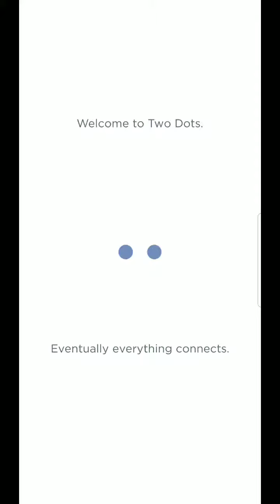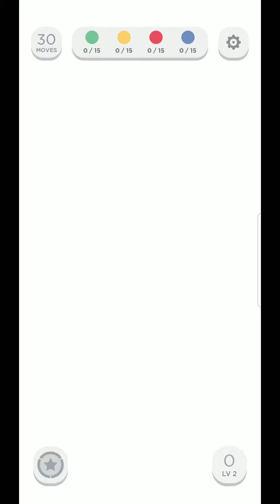Two Dots Gameplay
Playing Two Dots The Game